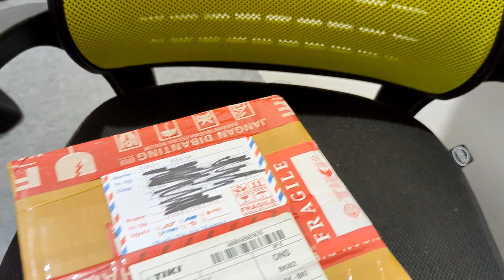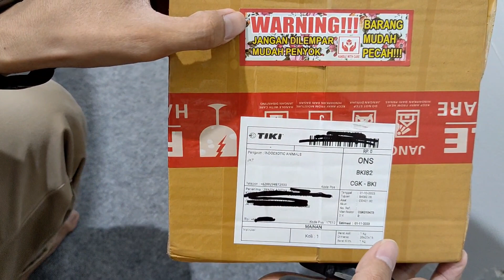Pertama kali Beli Misteri Box Reptil